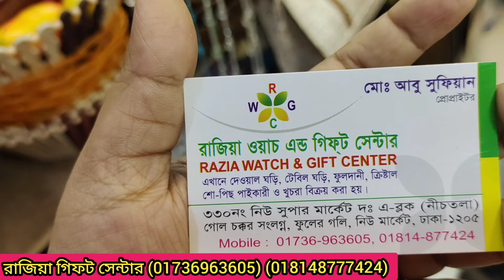ক্রিস্টাল ঝাড় পর্দা কালেকশন/Cristal Jhar Porda price In Bangladesh